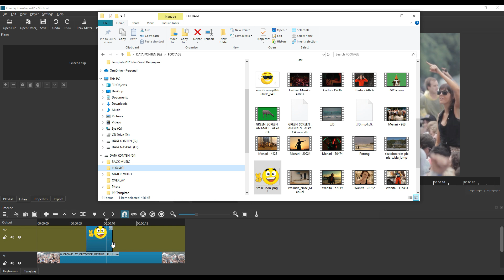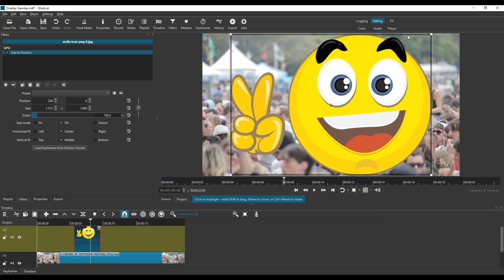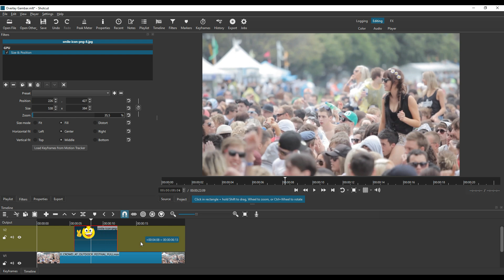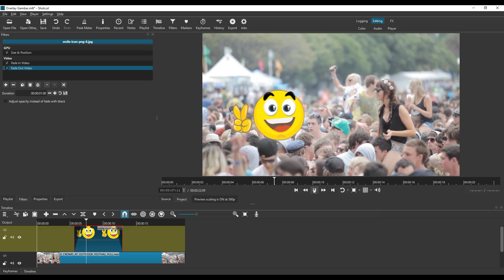Cara Menyisipkan Gambar Secara Overlay Ke Video - Tutorial ShotCut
Panduan cara menyisipkan gambar ke dalam video secara overlay, bagi yang mau belajar cara mengedit video dengan ShotCut bisa melihat panduan lengkapnya melalui playlist

Terima kasih,
Dukung Kami dengan membeli atau menggunakan jasa layanan yang kami berikan: